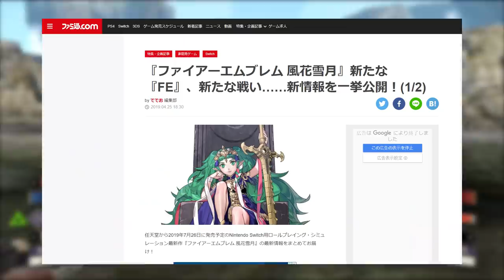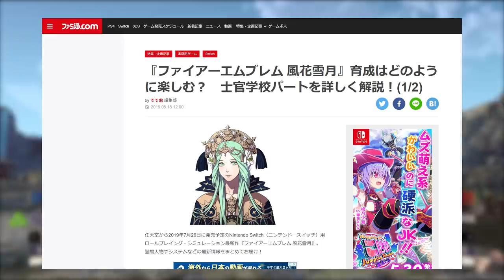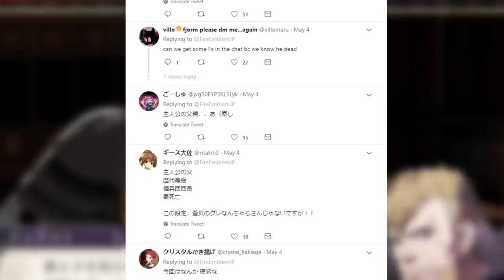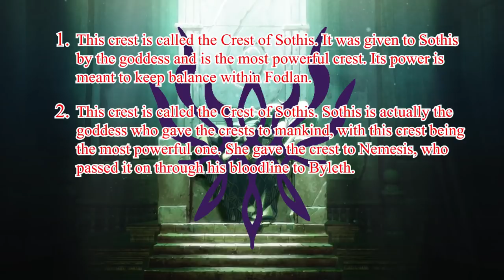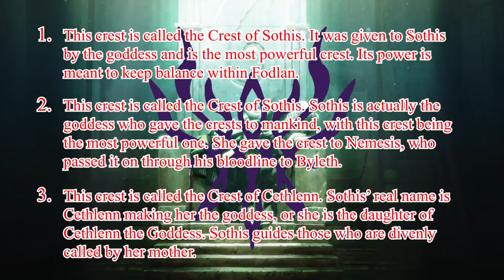Persona 3 Houses | Fire Emblem: Three Houses Pre-E3 Famitsu Direct Analysis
Nintendo of America may be relatively quiet when it comes to Fire Emblem: Three Houses, but Japan sure isn't. Gaming magazine Famitsu is practically having their own Direct with all the info they're revealing lately. So now it's time to take a deep dive into these details like we would with any other direct... this time with some Persona flair.

Also be sure to listen to our weekly podcast for more Nintendo goodness